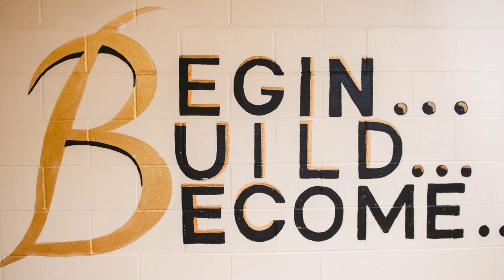What's New at EHPS: February 27, 2024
February 27, 2024 Update from East Hartford Public Schools Superintendent Thomas Anderson